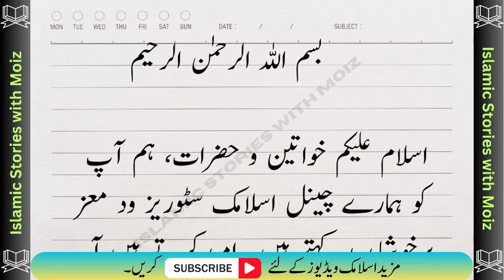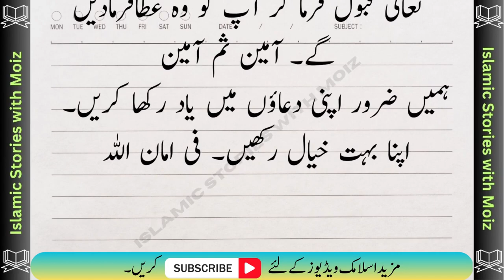Every Wish will be Fulfilled If You Read It Once | Islamic Stories with Moiz